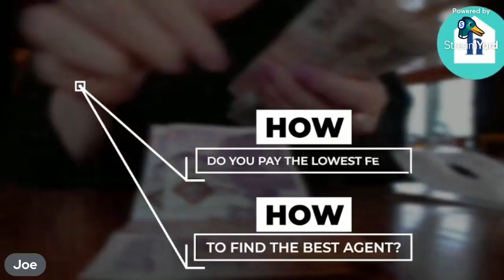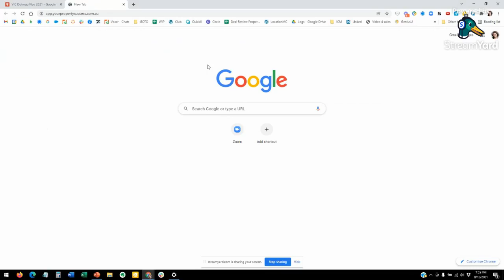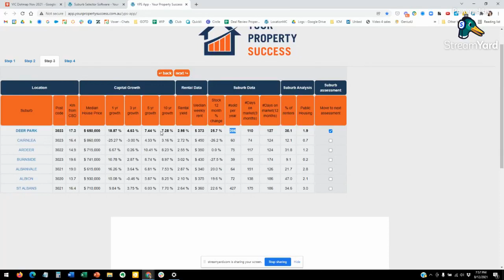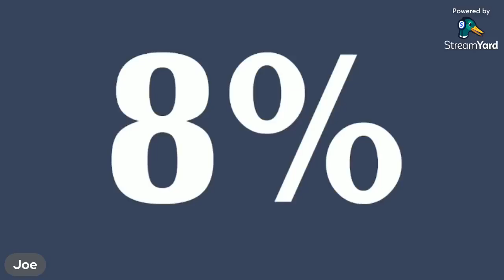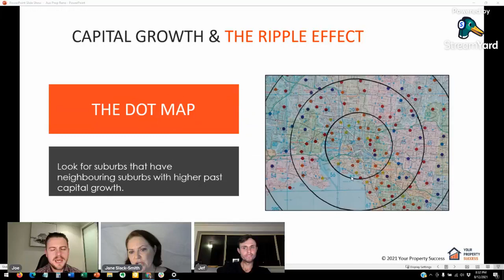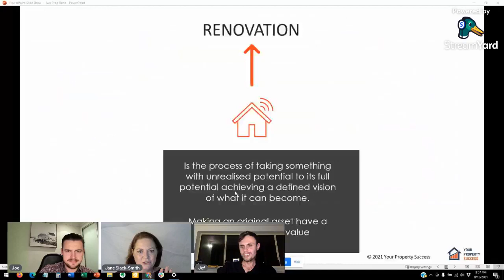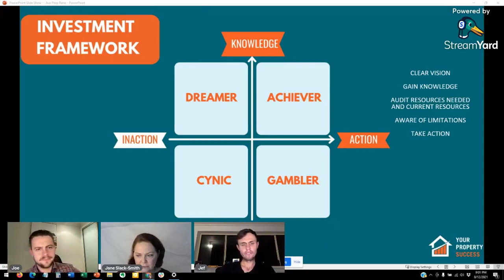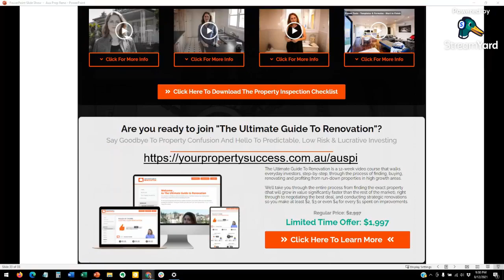Jane Slack-Smith Live - The Renovation Magician puts magic into your portfolio for 2022 - AUS Prop.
Jane Slack-Smith helps everyday Australians achieve financial freedom through accelerated, low-risk, property investment. She started her career as a mining engineer. She was one of the first women to enter the male domain of underground coal mining and despite a tough start, went on to become an explosives expert with multiple awards for her pioneering contribution to the industry, including been profiled in the ABC’s Australian Story TV program.